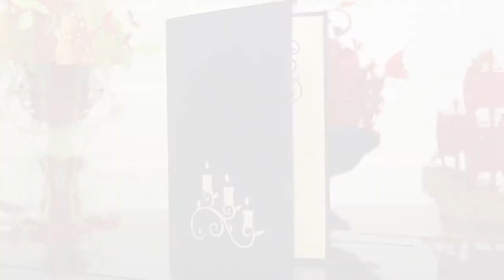Pop Up 3D Karte zum Geburtstag / Valentinstag - 3D Klappkarte Dinner für zwei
Pop-Up Grußkarte - Ein Tisch für Zwei zum Geburtstag oder Valentinstag. Unsere Handmade 3D Klappkarte als Grußkarte zum Geburtstag .

Auf unserem Kanal findet Ihr:
1. alle LIN POP UP Karten Motive für jeden Anlass
2. interessante Tipps um Pop Up Karten selber zu basteln
3. 3D Pop Up Puzzle